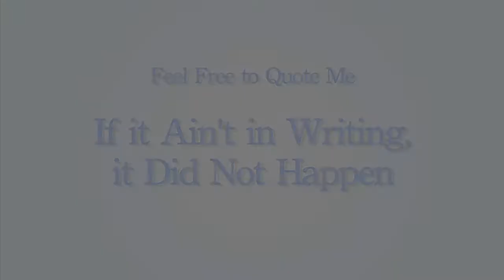If It Ain't in Writing, It Didn't Happen - Feel Free to Quote Me on the Learning Videos Channel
Everything must be in writing. Period.

Julie Swanson, a Special Education Advocate, and Jennifer Laviano, a Special Education Attorney, discuss Your Special Education Rights according to the Individuals with Disabilities Education Act (IDEA)

IDEA was first passed in 1975. (At that time, it was called the Education for All Handicapped Children Act.) The primary purposes of IDEA are:

To provide a free appropriate public education (FAPE) to children with disabilities. IDEA requires schools to find and evaluate students suspected of having disabilities, at no cost to families. This is called Child Find. Once kids are found to have a qualifying disability, schools must provide them with special education and related services (like speech therapy and counseling) to meet their unique needs. The goal is to help students make progress in school. Read more about what is and isn’t covered under FAPE.

To give parents or legal guardians a voice in their child’s education. Under IDEA, you have a say in the decisions the school makes about your child. At every point in the process, the law gives you specific rights and protections. These are called procedural safeguards. For example, one safeguard is that the school must get your consent before providing services to your child.

IDEA covers kids from birth through high school graduation or age 21 (whichever comes first). It provides early intervention services up to age 3, and special education for older kids in public school, which includes charter schools. (Find out how IDEA affects students in private school.)

Services Under IDEA: Who’s Eligible
Not every child is eligible for special education under IDEA, and having a diagnosis doesn’t guarantee eligibility. To qualify, your child must have a disability that falls under one of the 13 categories IDEA covers. They are:

-Autism
-Deaf-blindness
-Deafness
-Emotional disturbance
-Hearing impairment
-Intellectual disability
-Multiple disabilities
-Orthopedic impairment
-Other health impairment (includes ADHD)
-Specific learning disability (includes dyslexia, dyscalculia, dysgraphia, and other learning differences)
-Speech or language impairment
-Traumatic brain injury
-Visual impairment, including blindness

However, having one of these disabilities doesn’t automatically qualify a child under IDEA. To be eligible, a student must:

1. Have a disability and, as a result of that disability…
2. Need special education to make progress in school

If, for instance, a student has ADHD and is doing well in school, the student might not be covered by IDEA. Sometimes schools and parents disagree over whether a child is covered. When that happens, IDEA provides options for resolving the dispute.

Individuals with Disabilities Education Act
Special Education Rights
IDEA's Special Education Categories
Transition to Adulthood
Home Schooling
Feel Free to Quote Me
Federally Mandated Elements of an IEP
What Educators Really Need to Know
Independent Education Evaluations
Mistakes Parents Can Avoid
Infants & Toddlers with Disabilities
Adaptive Solutions
Prior Written Notice

Special education is the practice of educating students in a way that addresses their individual differences and needs. Ideally, this process involves the individually planned and systematically monitored arrangement of teaching procedures, adapted equipment and materials, and accessible settings.

Special education includes learning disabilities, communication disorders, emotional and behavioral disorders, physical disabilities, and developmental disabilities (such as autistic spectrum disorders including autism and Asperger syndrome and intellectual disability) and many other disabilities.[1] Students with these kinds of disabilities are likely to benefit from additional educational services such as different approaches to teaching, the use of technology, a specifically adapted teaching area, or a resource room.

Intellectual giftedness is a difference in learning and can also benefit from specialized teaching techniques or different educational programs, but the term "special education" is generally used to specifically indicate instruction of students with disabilities. Gifted education is handled separately.

Whereas special education is designed specifically for students with learning disabilities, remedial education can be designed for any students, with or without special needs; the defining trait is simply that they have reached a point of unpreparedness, regardless of why.

In most developed countries, educators modify teaching methods and environments so that the maximum number of students are served in general education environments. Therefore, special education in developed countries is often regarded as a service rather than a place. Integration can reduce social stigmas and improve academic achievement for many students.